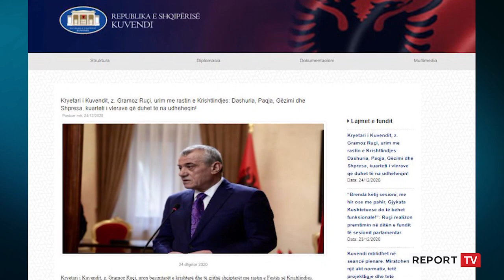Report TV - Politika uron Krishtlindjet